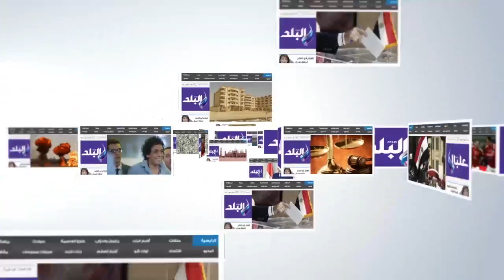صدى البلد | وفد هولندي يشارك طلاب جامعة جنوب الوادي تشجيع الفراعنة